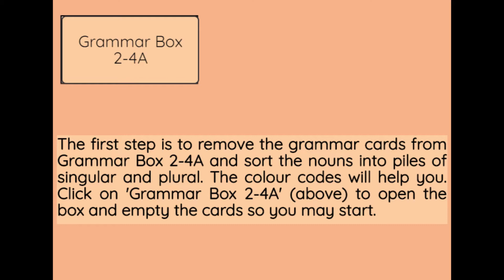Grammar Box 2 4A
The aim of this exercise is to allow the child to practice differentiating, labelling, and demonstrating their understanding of the rule of going from a singular to a plural noun (add 'ies' to a noun ending with 'y').